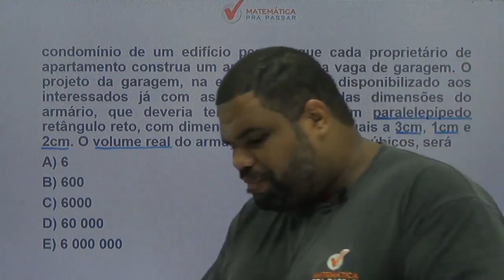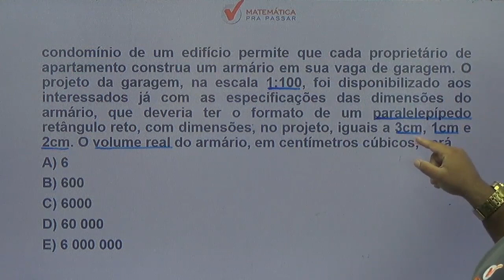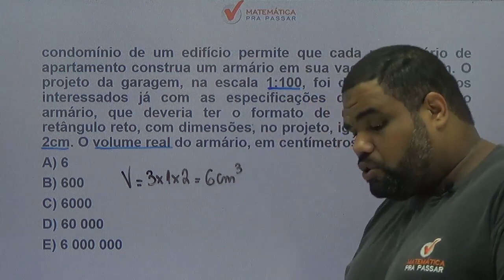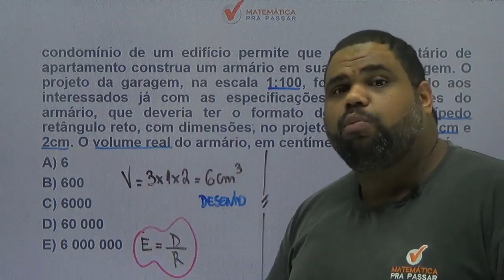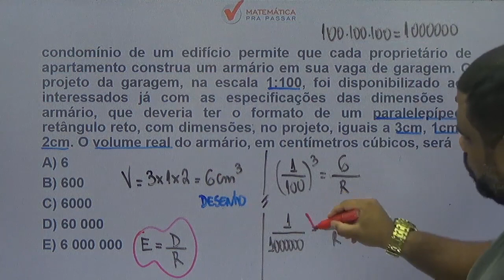Matemática para ENEM |Dica 13 | Aprenda Escala Em Menos de 5 Minutos.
Você não sabe Escala para o ENEM ?

Então você precisa aprender com esse vídeo onde nosso professor, Marcão, mostra Escala para o ENEM.

Você terá um passo a passo para aprender Escala para o ENEM  e nunca mais errar nenhuma questão.

Agora basta dar o play no vídeo e aprender com o Método MPP Escala para o ENEM .